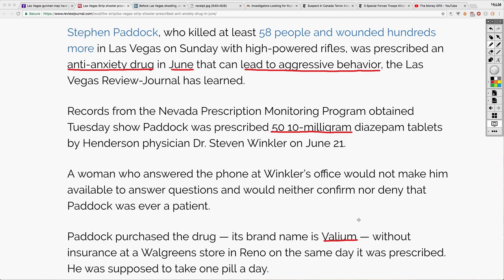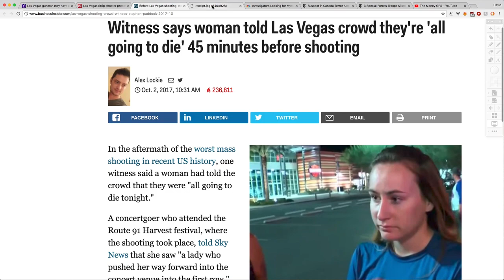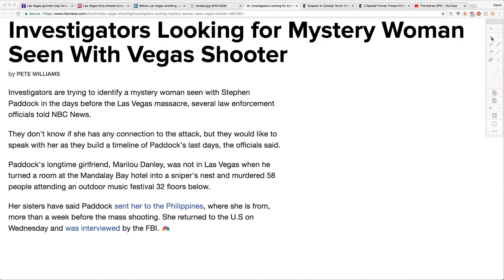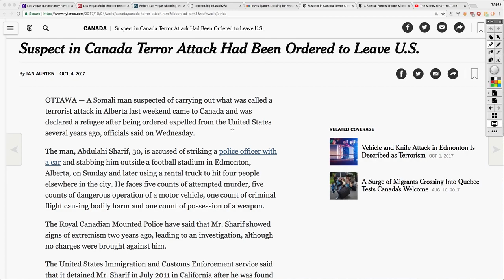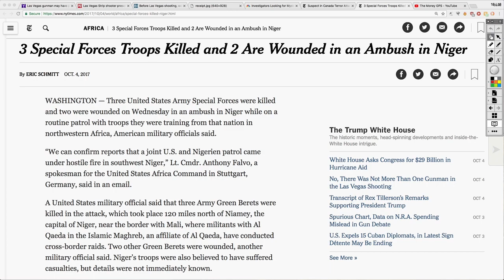What Happened in Vegas?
BITCOIN: 1MbAUXsHa8XRFMHjGurd7L5nRDYJYMQQmq
ETHEREUM: 0xece0Dd6D0b4617A8D94cff634C64155bb1cD8C2C
LITECOIN: LWh6fji4WrJT7FAbFvFSZ9jVNCgVM3dHod
DASH: Xj9RXrvhXbaL3prMDvdzAxM8gDB2vDiZrh
MONERO:47q5qDPkDBLRadwcSXDsri3PNniYRYY1HYAhidXWAg8xXHFFZHFi7i9GwwmZN9J5CJd8exT4WARpg2asCzkuoTmd3dfcXr6